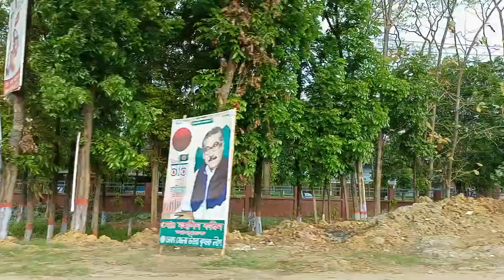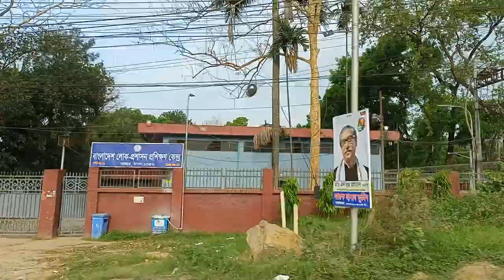Roadside view of BPATC (Bangladesh Public Administration Training Center)